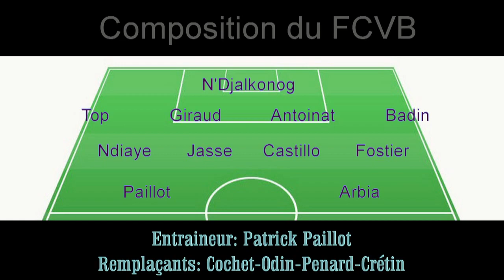Football - Résumé FCVB / Yzeure 1-03-2014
Retour en images sur le match qui opposait le Football Club Villefranche Beaujolais à Yzeure, 2e du classement CFA, le samedi 1 mars 2014.